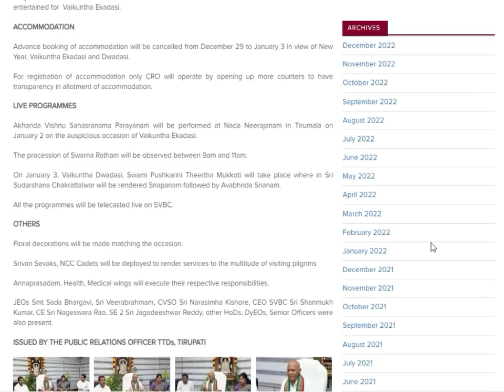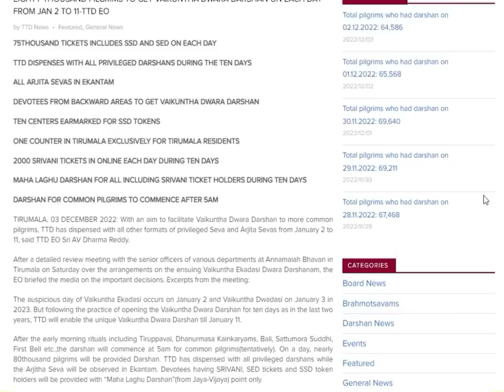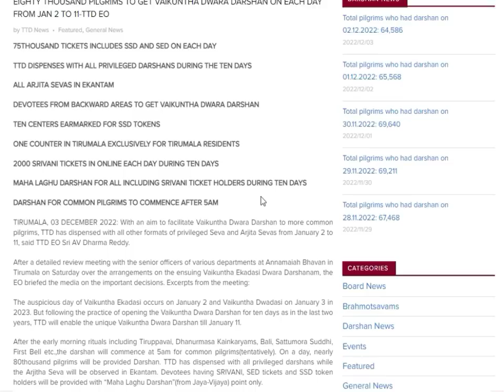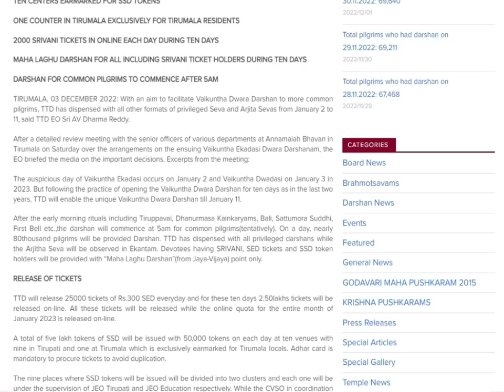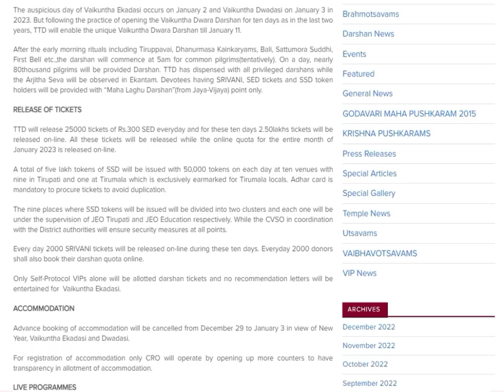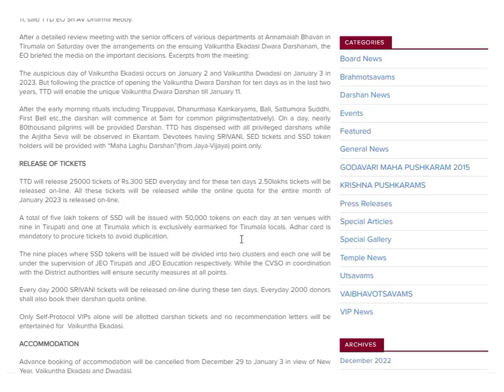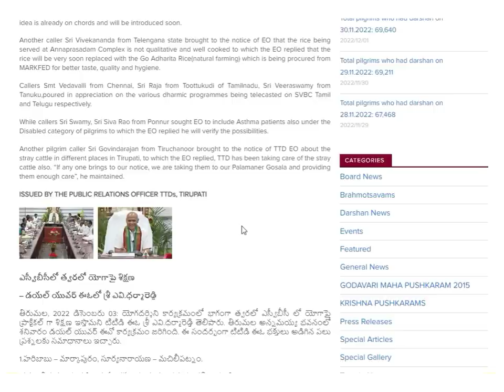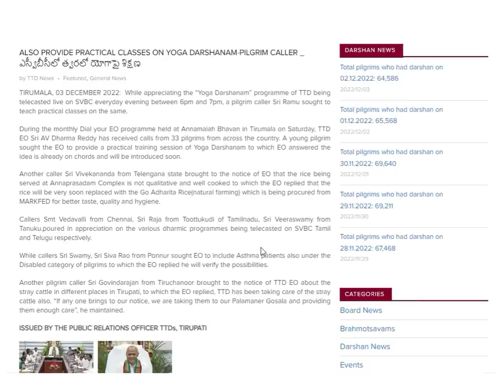Dial Your EO| TTD Latest News| Tirumala Today Latest News Updates| January update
Tirumala special darshan booking,Tirumala special entry darshan booking in tamil,Tirumala special darshan,Tirumala special darshan online booking,Sarva darshan tickets 2022,Ttd free